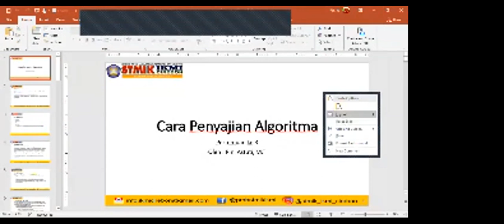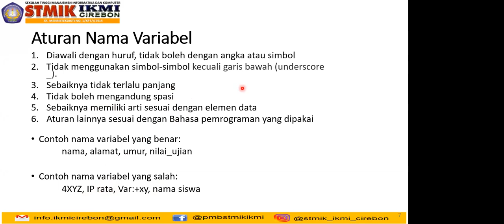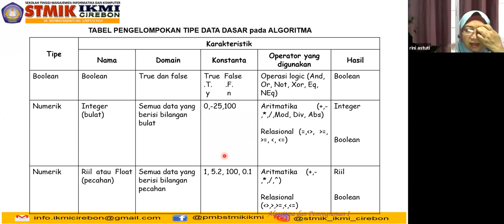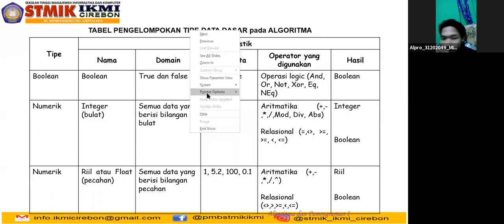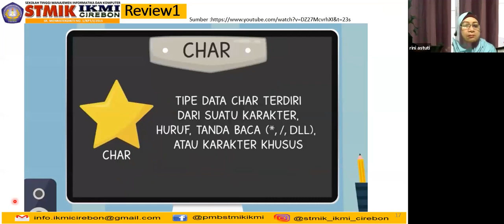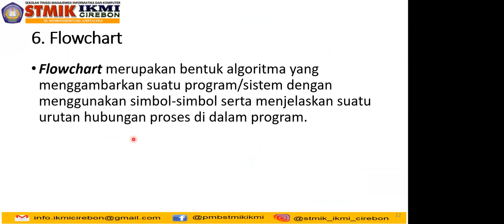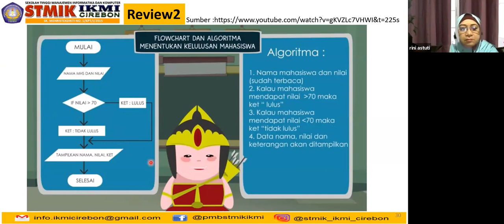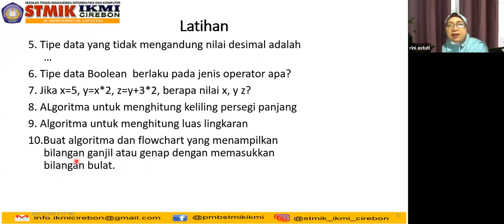Matakuliah Algoritma dan Pemrograman Dasar Pertemuan Ke 3 Ibu Rini Astuti, MT Reg Sore